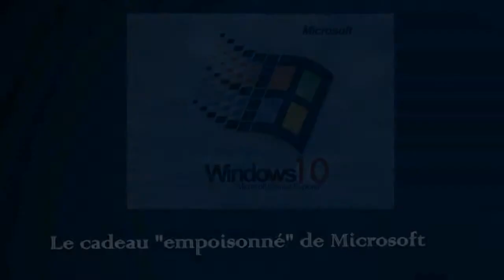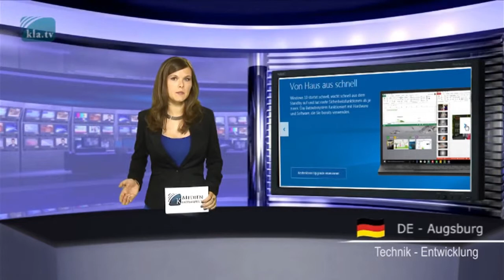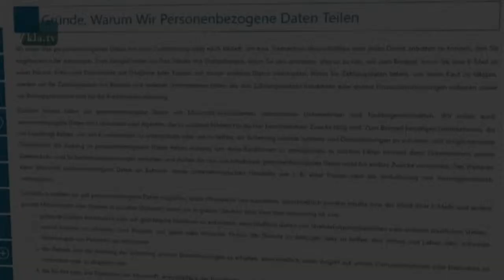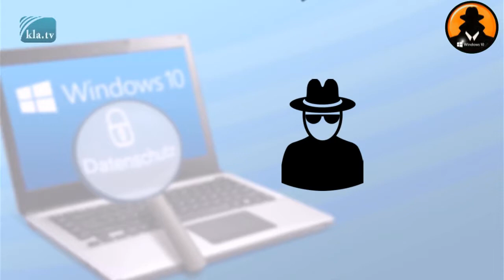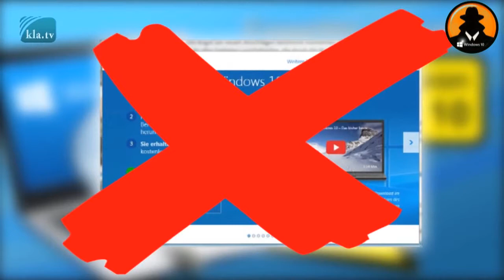WINDOW 10. Le logiciel espion de Microsoft(HD 720)